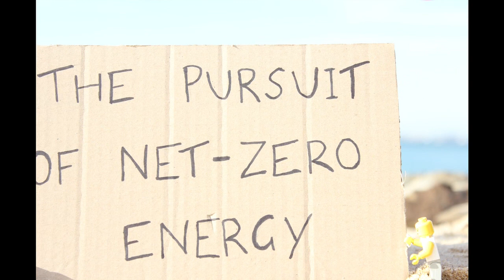Transforming Australia's Housing Future: One Lego Block at a Time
Leave Team UOW with a bunch of Lego and this is what you get!
Taylor Dent and Zac Clarke get creative with this stop motion short film, highlighting the wide range of skills Team UOW Australia has to offer.